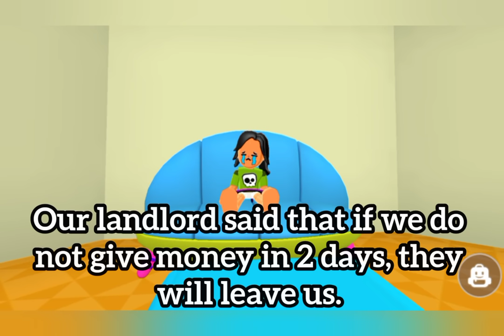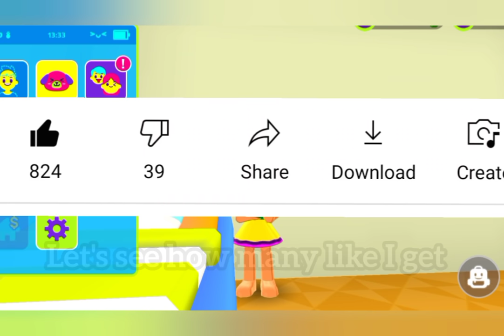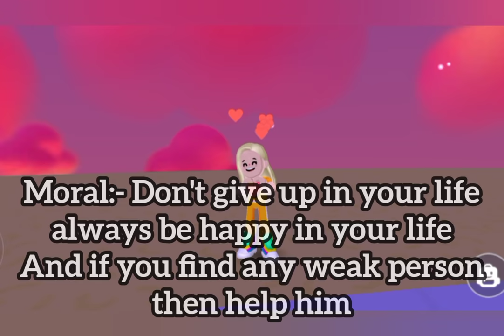Poor Family To Rich Family || PK XD Story|| PK XD Ishana